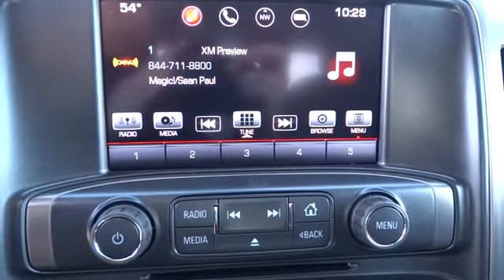2016 GMC SIERRA 1500 Great Falls, Missoula, Helena, Billings, Kalispell, MT GG270460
2016 GMC SIERRA 1500
2016 GMC SIERRA 1500 SLE - Stock#: GG270460 - VIN#: 3GTU2MEC6GG270460

Heated Seats, SEATS, FRONT CLOTH BUCKET WITH (KA1) HEATED SEAT CUSHIONS AND SEAT BACKS. Hitch, TRAILERING EQUIPMENT, UNIVERSAL HOME REMOTE. ONYX BLACK exterior and JET BLACK interior, SLE trim. EPA 22 MPG Hwy/16 MPG City! SEE MORE!br /br /KEY FEATURES INCLUDEbr /Back-Up Camera, Satellite Radio, iPod/MP3 Input. MP3 Player, 4x4, Onboard Communications System, Privacy Glass, Keyless Entry, Steering Wheel Controls, Electronic Stability Control. br /br /OPTION PACKAGESbr /ALL-TERRAIN PACKAGE includes (CGN) spray-on bed liner, (UHN) 18 x 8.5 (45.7 cm x 21.6 cm) bright machined aluminum wheels, (Z71) Off-Road Suspension Package with monotube Rancho shocks, (NZZ) underbody shield, (UD7) Rear Park Assist, (B58) carpeted floor mats, (VB5) front body-color bumper, (DD8) auto-dimming inside rearview mirror, (VT5) rear body-color bumper with corner steps, unique grille with body color surround and chrome accents, bright sill plates and All-Terrain cluster. All-Terrain side emblem replaces Z71 side emblem. Includes (T3U) LED front fog lamps, (Z82) Trailering equipment, (A95) front bucket seats, (DL3) chrome full-feature mirrors, (B85) chrome side moldings, (E20) chrome door handles and (DP9) chrome mirror caps. SLE VALUE PACKAGE includes (AG1) driver 10-way power seat adjuster when ordered with (AZ3) seats only, (N37) manual tilt and telescopic steering column, (BTV) Remote vehicle starter system, (T3U) LED front fog lamps, (UG1) Universal Home Remote, (C49) rear-window defogger, (KI4) 110-volt AC power outlet, (CJ2) dual-zone climate control, (Z82) trailering equipment, and (G80) rear locking differential for 2WD models only, SEATS, FRONT CLOTH BUCKET WITH (KA1) HEATED SEAT CUSHIONS AND SEAT BACKS. Includes 10-way power driver and 6-way power front passenger seat adjusters, including driver/front passenger power recline and driver/front passenger power lumbar. Also includes adjustable head restraints, (D07) floor console and storage pockets. Includes (K4C) wireless charging.) SLE with ONYX BLACK exterior and JET BLACK interior features a 8 Cylinder Engine with 355 HP at 5600 RPM*. br /br /Horsepower calculations based on trim engine configuration. Fuel economy calculations based on original manufacturer data for trim engine configuration. Please confirm the accuracy of the included equipment by calling us prior to purchase. br /